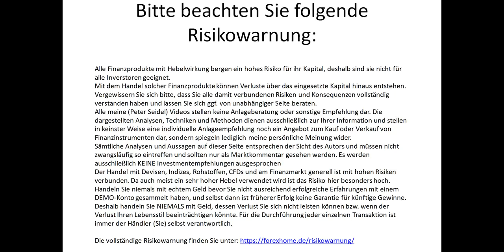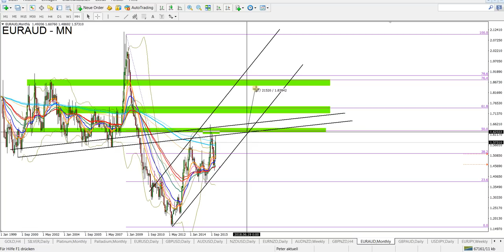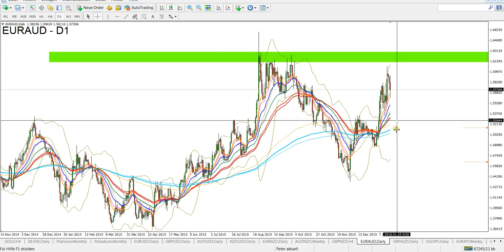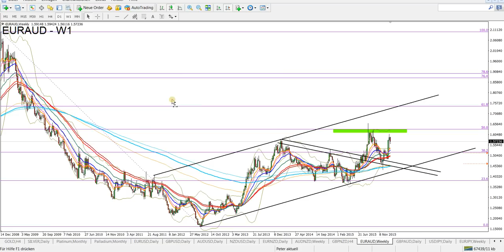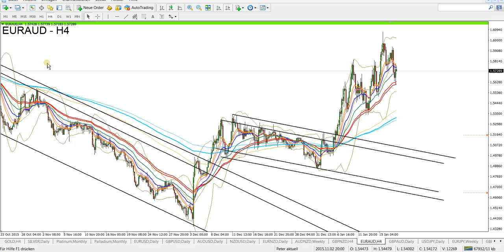Gelingt der Retest, wird es richtig spannend: EURAUD 19.1.16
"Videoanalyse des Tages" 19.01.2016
EUR/AUD Analyse. AUD/USD Analyse.

1. Unverbindliche Anfrage
    per Mail
2. Fragebogen ausfüllen
3. Persönliches Angebot erhalten

Aktuelle Chartanalysen,
Forex Analysen kostenlos,
Chartanalyse Forex,
Forex Daytrading,
Daytrading,
Daytrading lernen,
Forex Charts,
Handelsstrategien,
Forex Strategien,
Traden lernen,
Forex Handel lernen,
Trading Coach,
Forex Ausbildung,
Trading System,
Devisenhandel Forex,
Forex Handelssignale,
Forex Handel,
Forex Markt,
Forex Trading,
Forex News,
Forex Videoanalysen,
Trading Video,
Video Chartanalyse,
Charttechnische Analyse,
Technische Chartanalyse lernen,
Charttechnik,
Markttechnik,
Fundamentale Chartanalyse,
Chartanalysen Währungspaare,
Chartanalysen Rohstoffe,
Chartanalysen Indizes,
Markteinschätzung,
Börsensignale,
Forex Broker,
Kursentwicklung,
Trade Erklärung